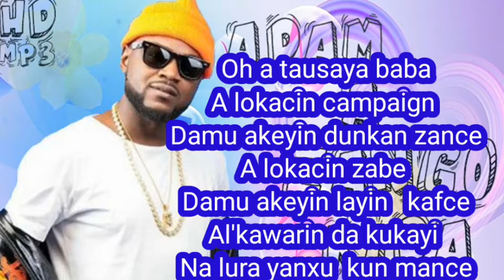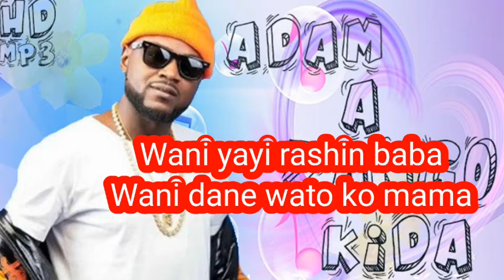SABUWAR WAKAR DA ADAM A ZANGO YAYIMA SHUGABAN KASA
Sabuwar wakar adam a zango